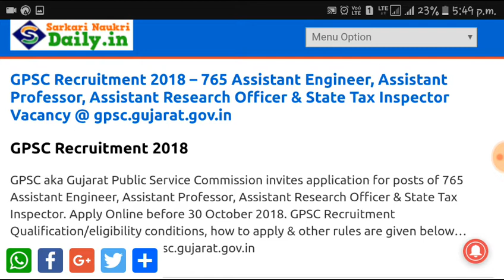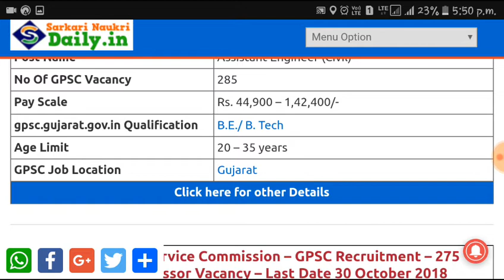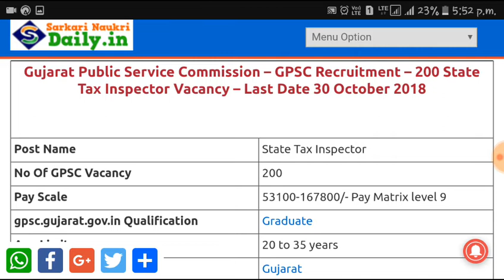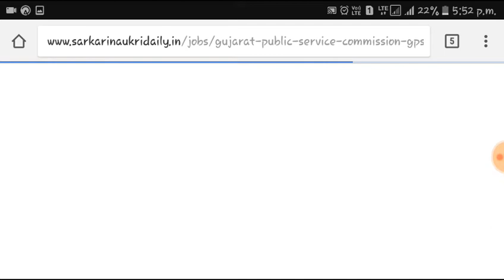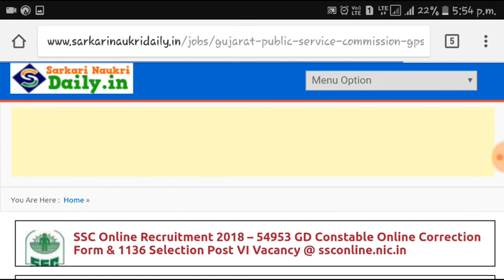GPSC recruitment 2018 || GPSC Assistant Officer & state tax inspector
Hello Friends !!

Gpsc latest recruitment 2018
Gujarat psc new notification 2018
Gpsc state tax inspector post
Gpsc assistant engineer post
Latest Recruitment 2018, Latest Update 2018, Latest Notification 2018, Jobs News 2018, Upcoming notification 2018, All New Vacancy Update 2018